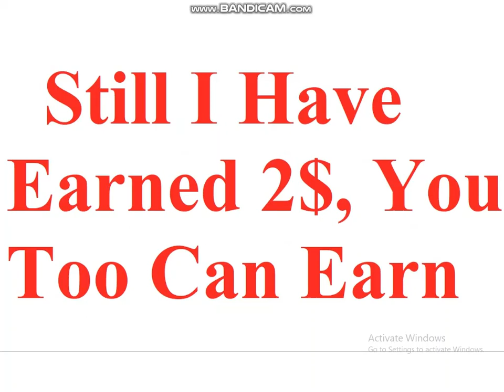2captcha payment proof airtm | best captcha entry app for android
2captcha payment proof airtm | best captcha entry app for android

BELOW LINK IS OUR NEW CHANNELS LINK, PLEASE SUPPORT US

BELOW LINK IS A DATA ENTRY APP LINK YOU CAN WORK IN BOTH SYSTEM AND MOBILE

1. App Name : 2Captcha